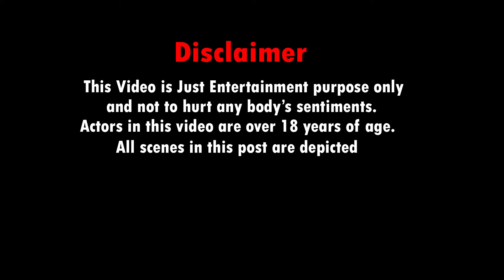தாலிய கட்டுங்க மாப்பிள்ளை | கடுப்பான குட்டி சொர்ணா